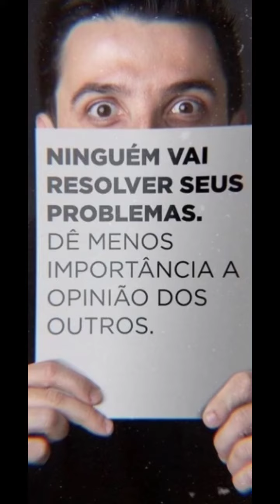Somente para aqueles que conseguem orientar 6 PESSOAS + R$ 160.000,00/ano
A Amway é uma das maiores empresas de vendas diretas do mundo, com uma longa história de sucesso e crescimento. Uma das razões pelas quais a Amway se destacou no setor é por causa de seu plano de recompensas generoso e inovador.

O plano de recompensas da Amway é conhecido como o Plano de Marketing Multinível, e é uma estrutura que permite que os revendedores sejam recompensados por suas vendas pessoais, bem como pela construção de uma equipe de vendas.

O plano é projetado para incentivar a construção de relacionamentos fortes e duradouros entre os revendedores e seus clientes, e também para promover o crescimento constante dos negócios.

Uma das coisas que tornam o plano de recompensas da Amway tão atraente é que ele oferece uma variedade de oportunidades de ganhos.

Os revendedores podem ganhar comissões sobre suas próprias vendas, bem como sobre as vendas de sua equipe.

Além disso, há incentivos adicionais, como bônus de liderança e programas de viagens, que incentivam os revendedores a alcançar metas mais altas.

Outro aspecto importante do plano de recompensas da Amway é que ele oferece uma estrutura clara e transparente para o crescimento do negócio.

Os revendedores sabem exatamente o que precisam fazer para aumentar seus ganhos e atingir metas mais altas, e a Amway oferece treinamento e suporte para ajudá-los a ter sucesso.

Além disso, a Amway é conhecida por oferecer produtos de alta qualidade, que são valorizados pelos clientes em todo o mundo.

Isso significa que os revendedores têm uma base sólida para construir seus negócios, e podem confiar na qualidade dos produtos que estão vendendo.

Em resumo, o plano de recompensas da Amway é um dos melhores do mundo por uma série de razões. Ele oferece uma variedade de oportunidades de ganhos, incentiva o crescimento constante do negócio e é suportado por produtos de alta qualidade.

Se você está procurando uma oportunidade de negócio que ofereça potencial de ganhos ilimitado e suporte contínuo, a Amway pode ser uma excelente escolha.